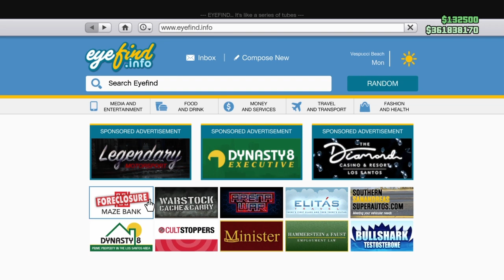GTA 5 Online : SNOW! Free Festive Gifts! Free Car! Free Masks!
This shows the Snow and FREE festive gifts that have arrived in GTA 5 Online.
There FREE festive gifts from Rockstar including ammo and Firework Launcher
FREE festove Masks
A free Car! Gallivanter Baller ST !

00:00 intro
00:05 Festive Gifts
00:20 Free Masks
00:00 Free Car

gta 5
gta v